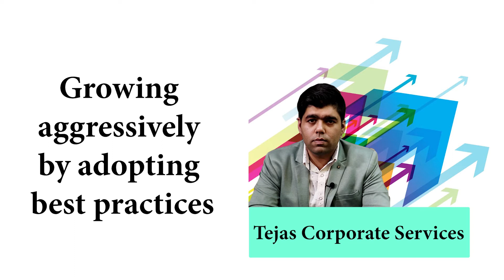Rohit Ahuja (Founder, Tejas Corporate Services)